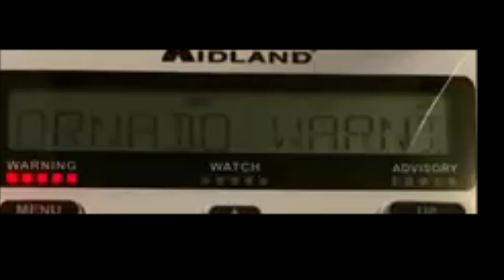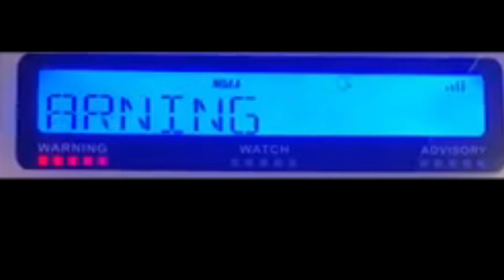NOAA Weather Radio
Prepardness and the importance of weather alert radio